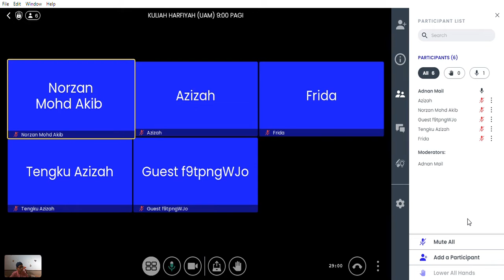KULIAH HARFIYAH UAM | 21/1/2022 JUMAAT 9:00 PAGI | SURAH ALI-IMRAN AYAT 113-117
TARIKH: 21/1/2022
HARI: JUMAAT
MASA: 9:00 PAGI
SURAH: ALI-IMRAN AYAT 113-117